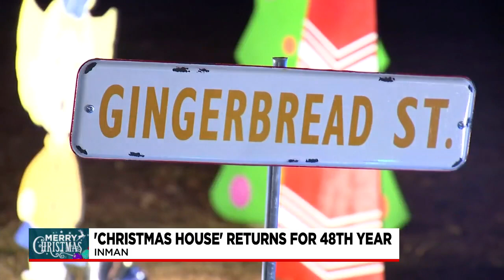Local 'Christmas House' returns for 48th year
A look at the decorations and the history behind them